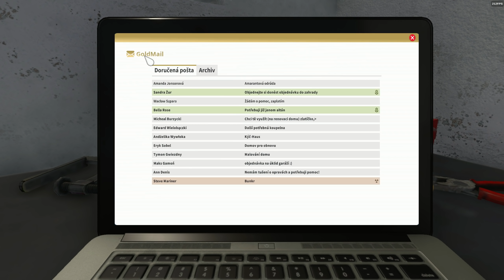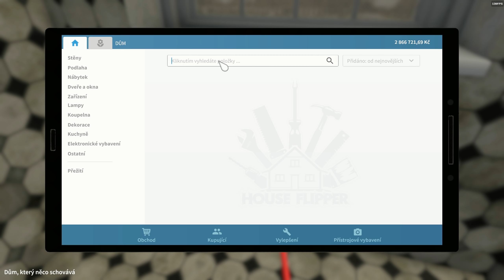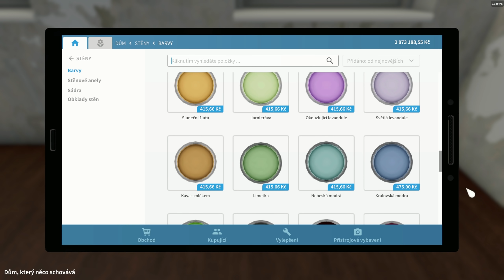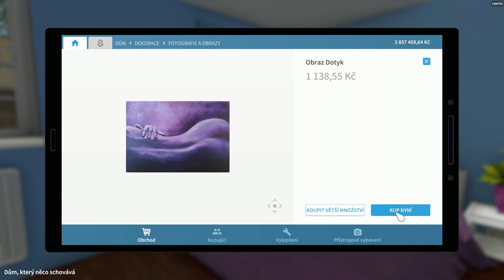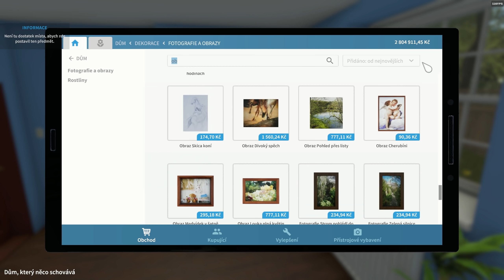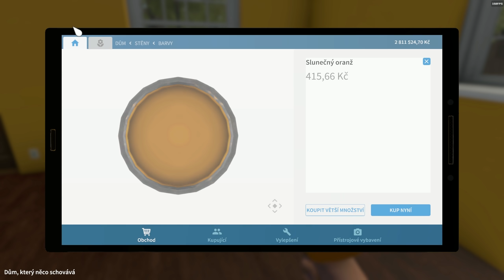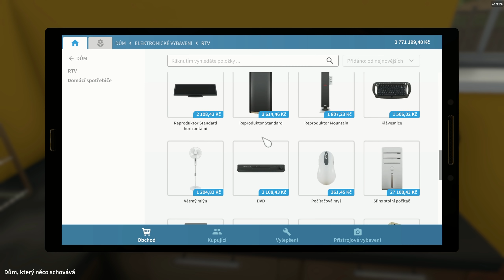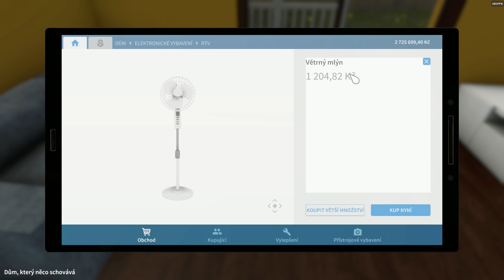House Flipper CZ/SK LetsPlay Part /1#/ Rekonstrukce baráku za 2 mídže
Vítejte na GAMEHoodu u 1# dílu hry House Flipper

V dnešním díle si zahrajeme hru House Flipper která se zabývá rekonstrukcí a uklízením baráků a nově i zahrad...

Nahrávací program           ► Nvidia Experience
Program na úpravu videí  ►Vegas Pro 14.0
Program na úpravu fotek ►Adobe Photoshop